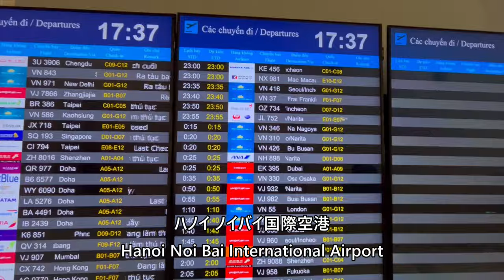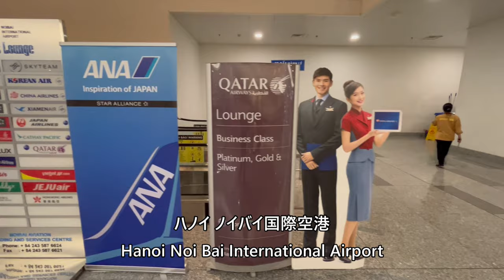ハノイノイバイ国際空港 Hanoi Noi Bai International Airport